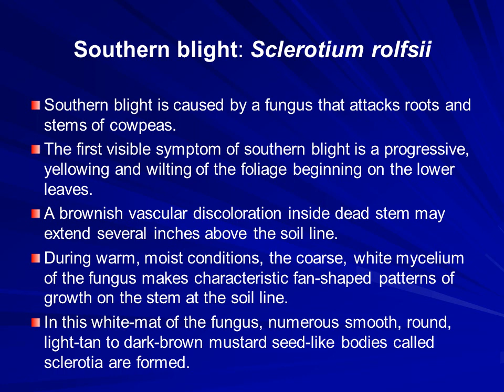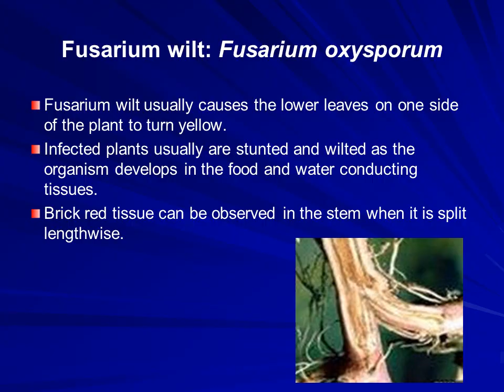Diseases of cowpea